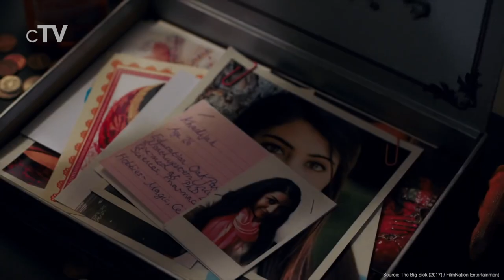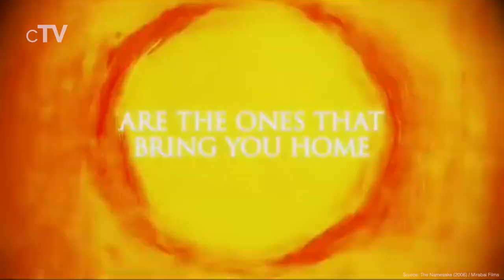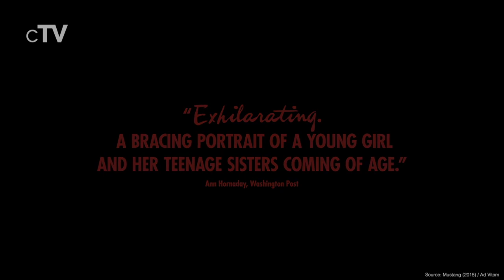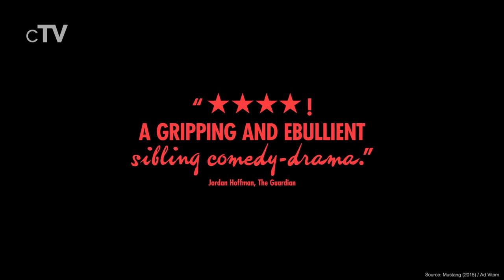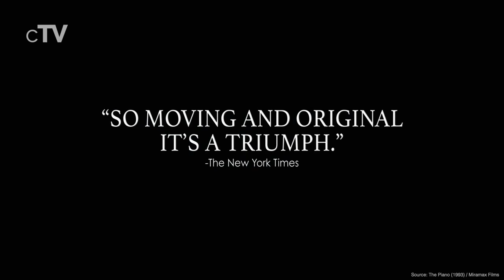Top 5 Arranged Marriage Movies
If you want to know more about arranged marriages you should definitely watch our picks for the best Arranged Marriage movies.

Movies in this Ranking:
5. The Big Sick (2017): (00:13)
4. The Namesake (2006): (02:34)
3. Mustang (2015): (04:55)
2. The Piano (1993): (06:44)
1. The Leopard (1963): (08:17)